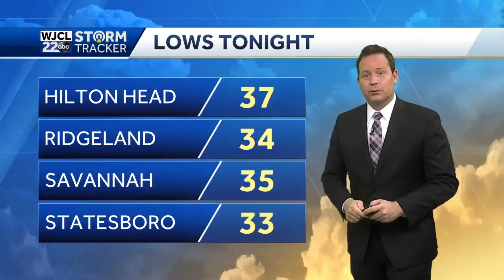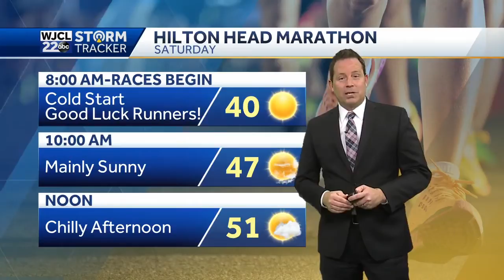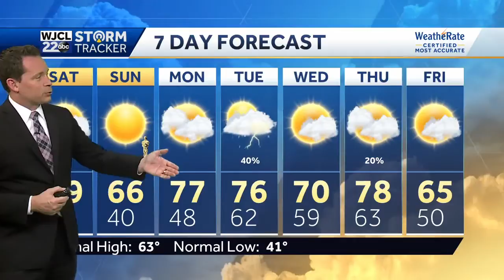Cold temperatures greet the start of the weekend